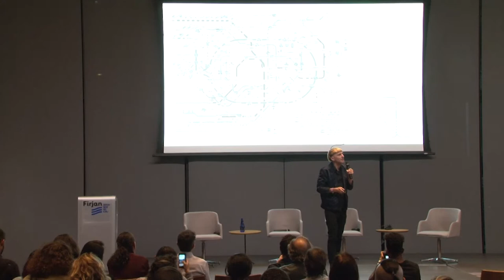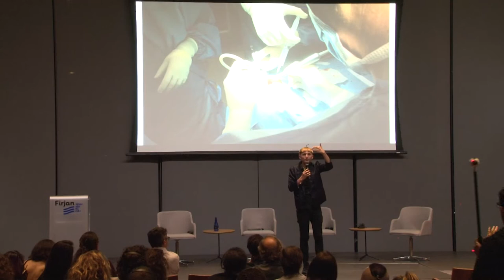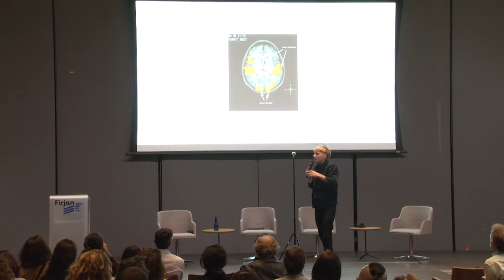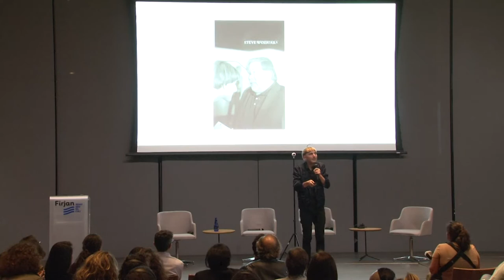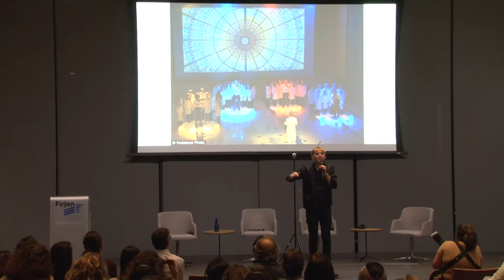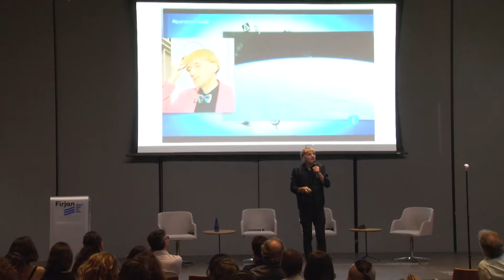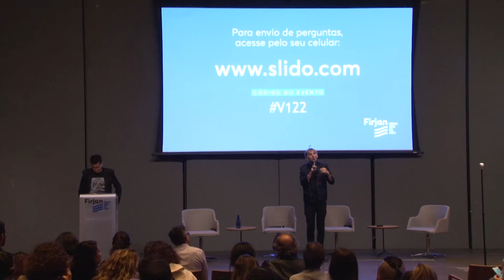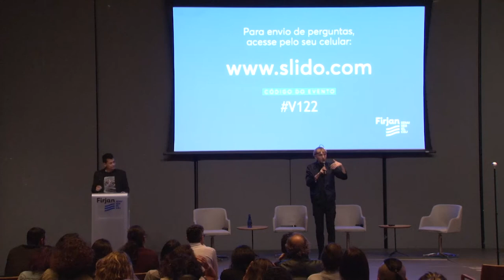Neil Harbisson, primeiro ciborgue oficialmente reconhecido no mundo | Casa Firjan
"Já faz parte de mim. Está inclusive na foto do meu passaporte”, contou Neil Harbisson, durante sua participação do Festival Futuros Possíveis 2018, referindo-se à antena implantada no crânio. Portador de uma deficiência visual (acromatopsia) que só permite que enxergue em preto e branco, ele nunca se convenceu de que essa condição estaria presente para sempre.

Há 14 anos, ele recebeu o olho eletrônico, chamado eyeborg, que o permite “escutar” as cores – tecnologia criada por ele mesmo em parceria com colegas. E mais: Neil conseguiu que as autoridades britânicas aceitassem o aparelho como um órgão pertencente ao seu corpo. Hoje, é cofundador da Cyborg Foundation e da Transpecies Society, organizações que têm como objetivo ajudar os seres humanos a se tornarem ciborgues, tendo liberdade de “autodesign” e de desenvolvimento de novos sentidos e órgãos.